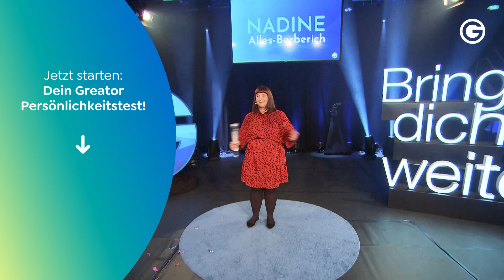Im Gedächtnis bleiben: So sorgst du garantiert für Aufmerksamkeit // Nadine Alles-Berberich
Du möchtest vor Menschen sprechen, für Aufmerksamkeit sorgen und garantiert im Gedächtnis bleiben? Dann haben wir etwas ganz Besonderes für dich: Nadine Alles-Berberich verrät in ihrer brandneuen Keynote, warum man sich durchaus blamieren darf und wieso es ziemlich cool ist, merkwürdig zu sein. Bist du bereit für mehr Spaß und ein fröhliches Konfetti Mindest? Dann klicke jetzt auf Play!

Kennst du deinen Persönlichkeitstypen schon?
Bist du rot, blau, grün oder gelb?
Finde ihn jetzt kostenlos heraus, um dich und deine Umwelt besser zu verstehen. Klicke dafür hier:

Lass uns gemeinsam die Konfettikanone zünden! Nadine Alles-Berberich ist das beste Beispiel dafür, dass man laut und inspirierend sein darf und dass diese Art ziemlich gut bei anderen Menschen ankommt. Sie sagt: „Du darfst merkwürdig sein, denn peinliche Situationen sind lediglich eine Frage der Perspektive.“

Manchmal sind peinliche Momente und Blamagen sogar ziemlich effektiv. Im Video gibt Nadine Alles-Berberich kleine Einblicke in ihre Arbeit in der Kommunikationsbranche. Zudem erläutert sie auf herrlich unterhaltsame Weise, wie du auf jeder Feier zum Partyhelden wirst. Kleiner Spoiler: Konfettikanone einpacken und los geht’s!

Professionelles Blamieren kann also sehr praktisch sein, um aus der Menge herauszustechen. Wenn du dich das nächste Mal für dich selbst oder jemand anderen schämst, bedenke also: Es ist besser, merkwürdig und besonders zu sein, als gar nicht wahrgenommen zu werden.

In diesem Sinne wünschen wir dir viel Spaß und ein fröhliches Konfetti Mindset!